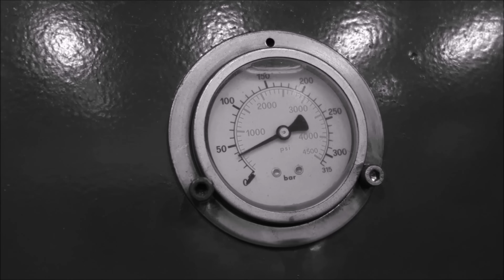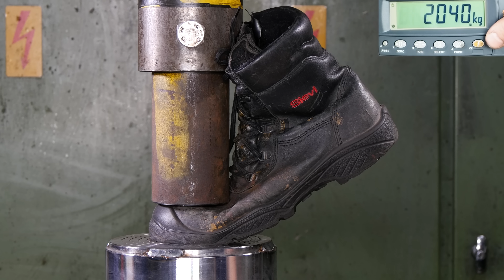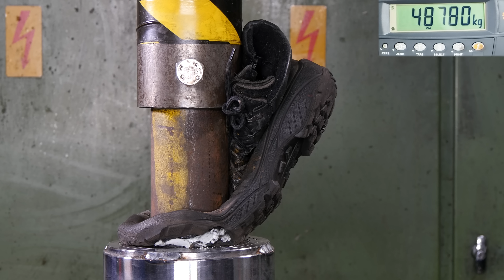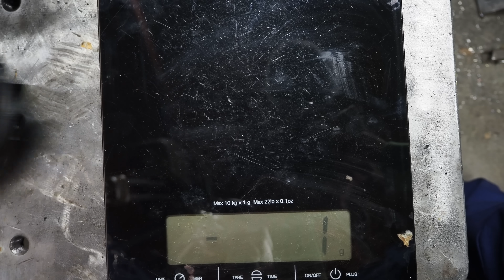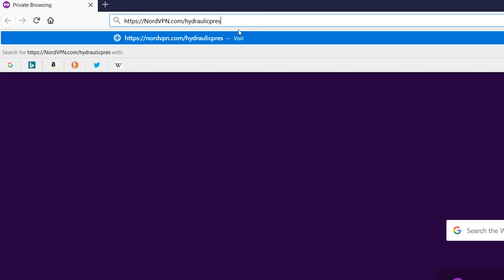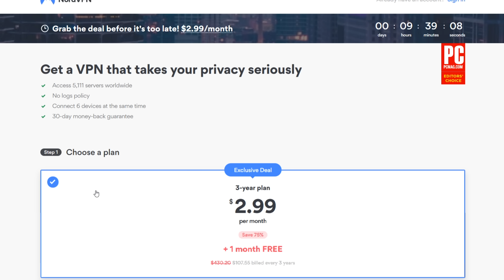How Strong Are Safety Shoes? Cheap Vs. Expensive in Hydraulic Press Test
Protect yourself online today! How strong are Steel-toe safety boots? And are expensive ones stronger than cheap ones? We will use our 150 ton hydraulic press and load cell to find out!